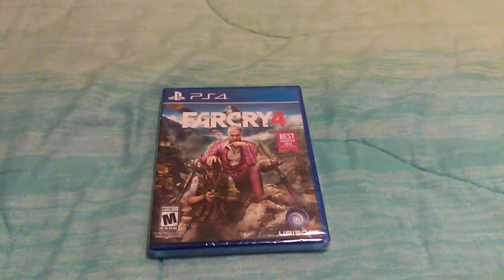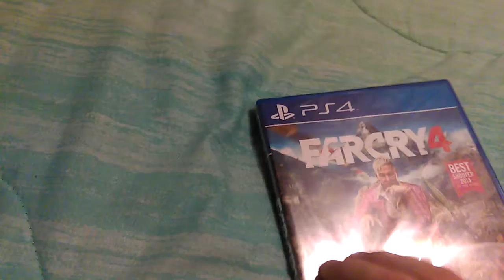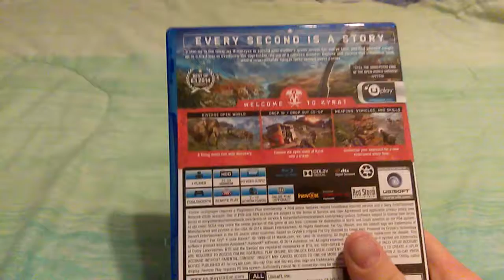Far Cry 4 Unboxing PS4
PSN: blazelife334
Twitch.TV/blazelife334